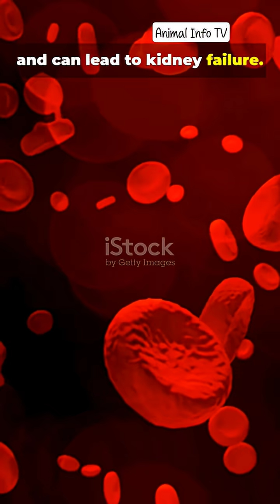Russell’s Viper 🐍 – Asia’s Deadly Snake | Facts, Venom & Survival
⚠️ Warning: Educational Content – Do Not Try to Handle Snakes ⚠️

The Russell’s Viper (Daboia russelii) is one of Asia’s most dangerous snakes, responsible for thousands of bites every year. In this video, we explore its habitat, behavior, venom effects, and importance in medical research.

🐍 Topics Covered:

Russell’s Viper habitat & distribution

Unique identification features

Venom effects on the human body

Why it’s one of the “Big Four” deadliest snakes in India

Role of its venom in making antivenom

👉 Stay safe, stay informed, and respect wildlife!